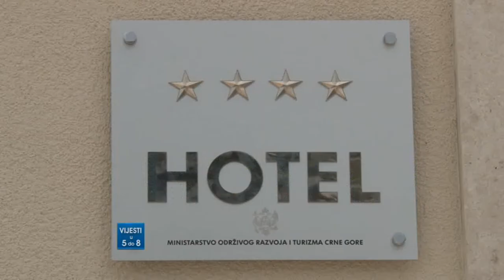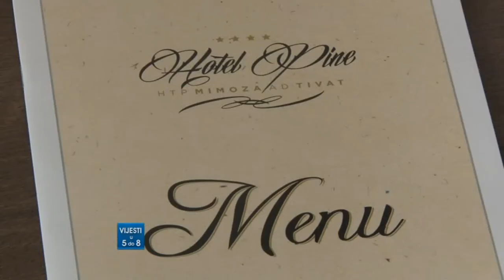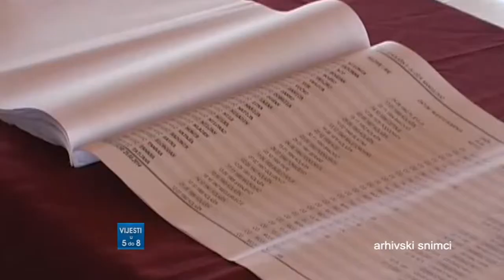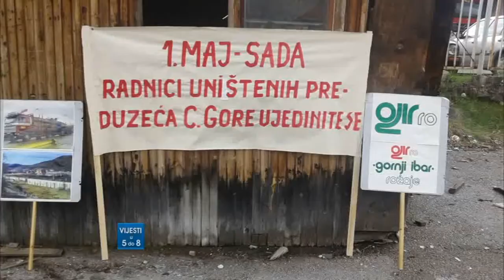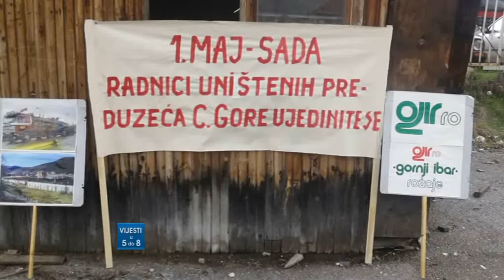23082014 VIJESTI U 5 do 8 - TV BOKA